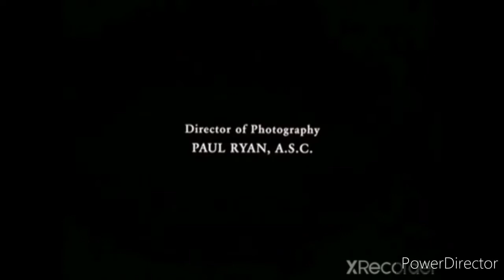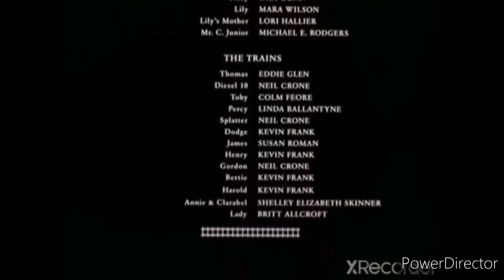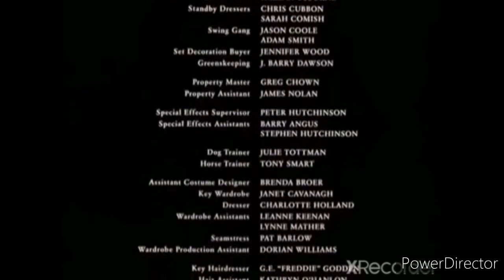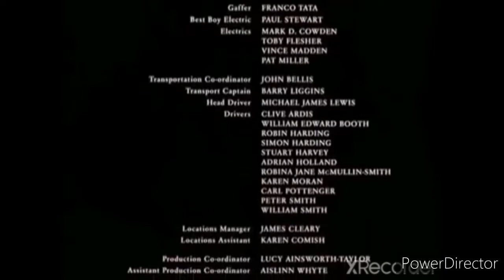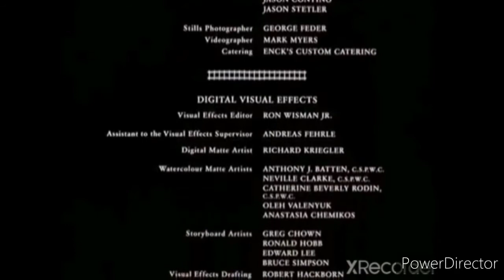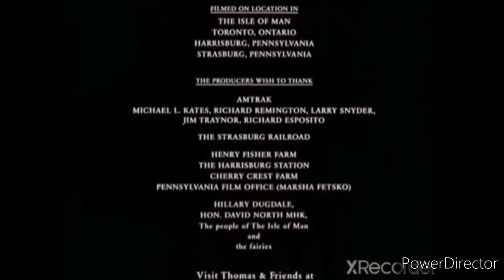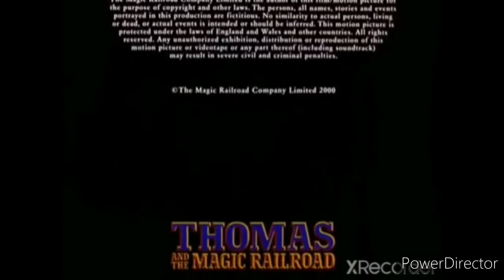Thomas And The Magic Railroad (2000) End Credits